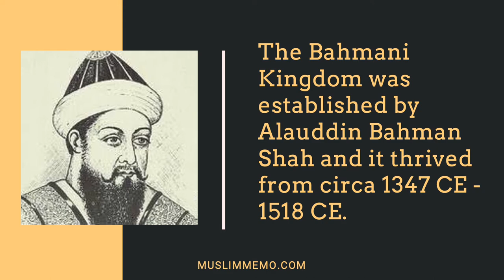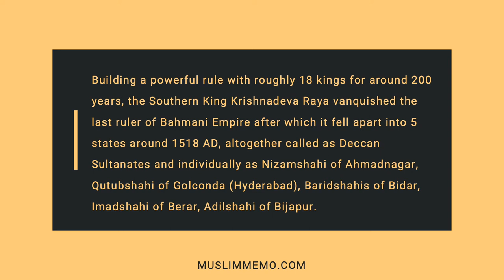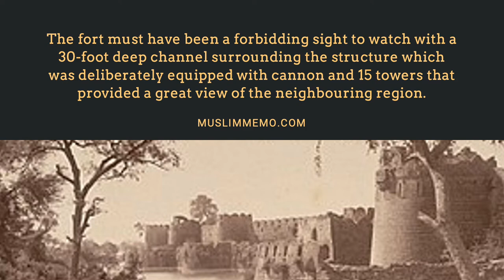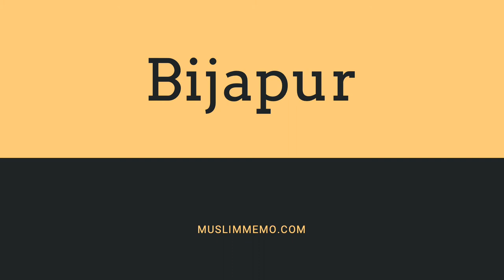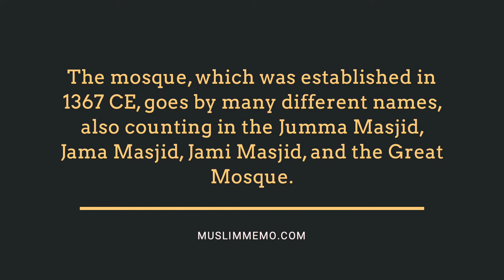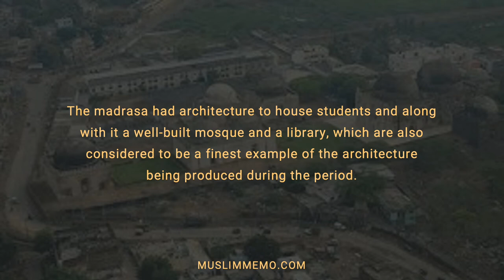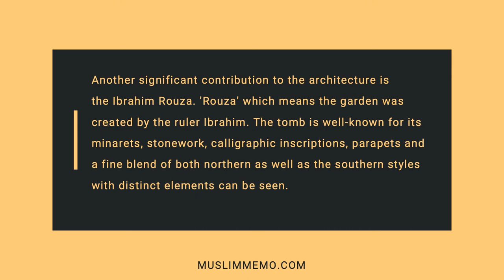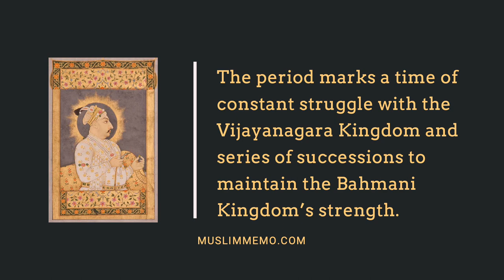Art and Architecture of Bahmani Kingdom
The Bahmani Kingdom was established by Alauddin Bahman Shah and it thrived from circa 1347 CE - 1518 CE. The Bahmani Kingdom was an Islamic sultanate placed on the Deccan plateau in southern India. The sultanate was most of the time in conflict with its hindu and muslim neighbours but was forbearing of those under its rule.